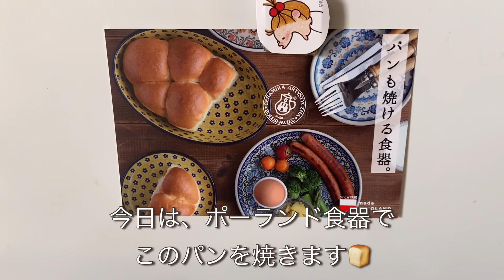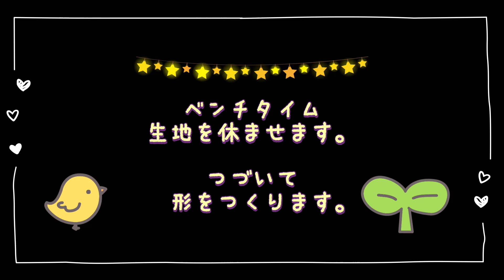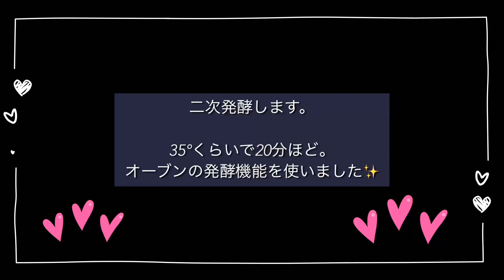パンも焼けるポーランド食器|でこぼこちぎりパン|翌朝も美味しい自家製パン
先日…大阪の阪急百貨店で、お出かけのついでにポーランド食器を見てきました✨

その時…お店の方から…可愛い写真とrecipeの載ったrecipeカードをもらいました。

一目で✨わぁ。この形のお皿持ってるから作ってみたいと…かなり久しぶりのパン作りに挑戦しました。

だんだん寒くなって気温が低くなってきたので…発酵は、オーブンにお任せしました。

とっても美味しく。また翌日も美味しいパンに仕上がりました。

パンが焼き上がって行く様子を是非ご覧ください✨✨

ポーランド食器で焼く
でこぼこちぎりパン

材料
強力粉　200g
砂糖　　　10g
塩　　　　　2g
スキムミルク　8g
バター　　　２４g
ドライイースト　3g
水　　　　　　１３０g
牛乳🥛　　　　少々
です。

作り方
1️⃣大きめのボウル🥣に強力粉、砂糖、イースト、塩、スキムミルクを入れて軽くまぜる。
2️⃣水を入れ一まとまりになるまでボウルで混ぜる。
3️⃣まとまったら取り出しこねる。
4️⃣7分くらいこねたらバターを加えこねる。
5️⃣15分くらいこね、表面が綺麗になったら生地を丸め綴じ目をしたにしてバターを塗ったボウルに入れ一次発酵
6️⃣生地が2倍になったら、一次発酵終了。
7️⃣ボウルから取り出し7〜８個に分割。大小大きさを変えるとでこぼこします。綴じ目を下にしておきベンチタイム10分。
8️⃣ベンチタイムの間に器にバターを塗る。
9️⃣ベンチタイム終了後　成形して器に入れ二次発酵
🔟オーブン余熱開始　パンの表面にハケで牛乳を塗り、オーブンで180° ２０分焼く　その後アルミホイルをしてさらに5分。完成。